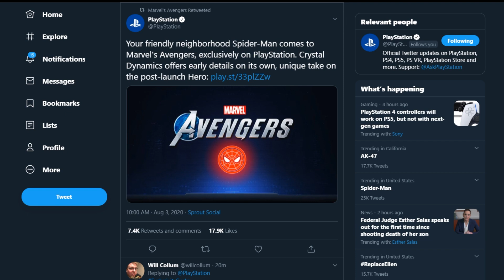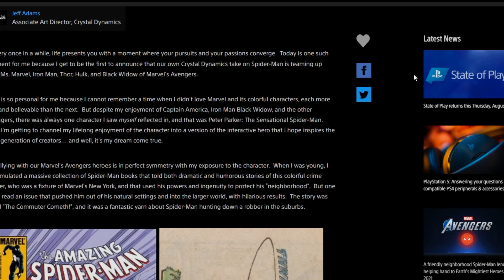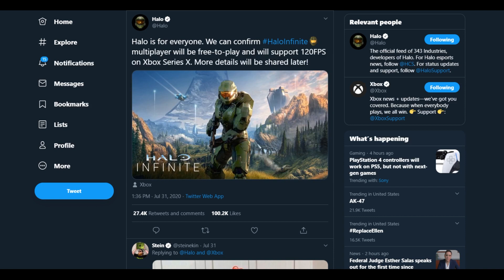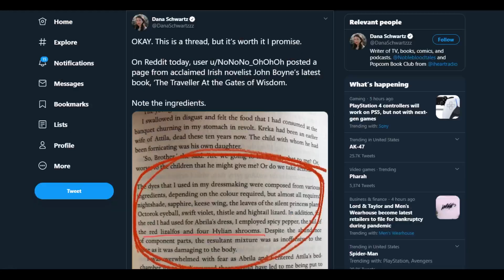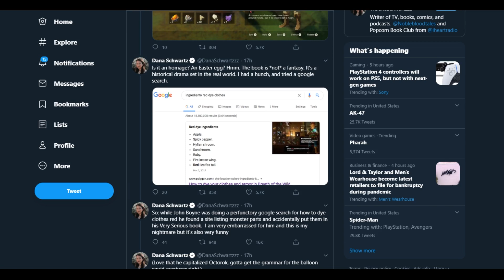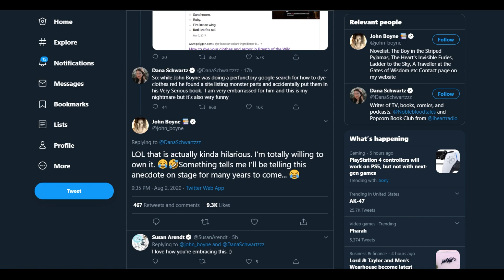Avengers Spider-Man is a PlayStation Exclusive - What's Good Games (Ep. 179)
For Aug. 3, 2020 Andrea and Britt chat about the reveal that Spider-man in Marvel's Avengers from Crystal Dynamics & Square Enix will be exclusive to Playstation consoles, new updates on what peripherals you can, and can't use on your PS5, more details on that Halo Infinite reveal including a MP free-to-play announcement, and we're getting some new Netflix video game content! Plus Andrea does a mini hands-on with the Genki Covert Dock and they chat about what it's like to game on mulitple TVs in the same room with your partner.

Chewy's Godson
Alex Rigopulos
Faris Attieh
Mohammed Mohammed
Marcus Brown
Punkdefied
Justin Foshee

Timestamps:
:06 Welcome to the show!
6:30 Spider-Man in Marvel’s Avengers will be a PlayStation exclusive
16:11 PS4 peripherals that will/won’t work on PS5
22:36 Sony’s upcoming State of Play
28:02 Halo Infinite’s multiplayer will be free to play
33:17 343 issues statement on Infinite’s art style/fidelity
36:56 Splinter Cell anime series announced
39:36 Beyond Good & Evil movie coming to Netflix
42:36 Author uses Zelda ingredients in his book!
46:07 Andrea’s review of the Genki Covert Dock
53:27 Epic Game Store has achievements/mods!
55:55 Analogue Pocket sold out REAL fast
58:00 How do you both play games when you are in the same room? -Parker Petrov